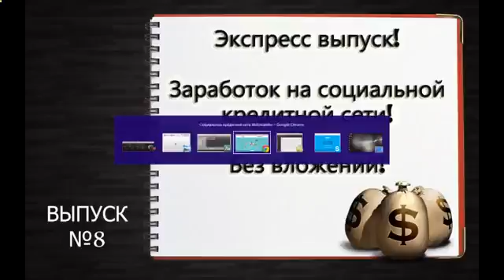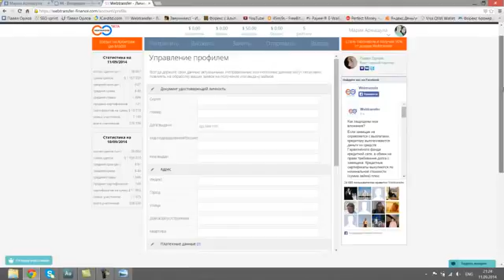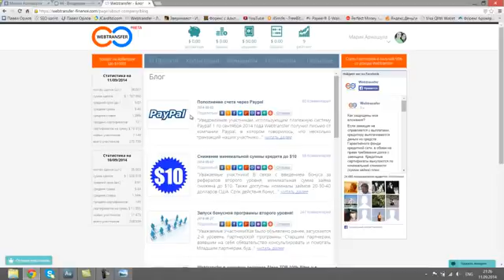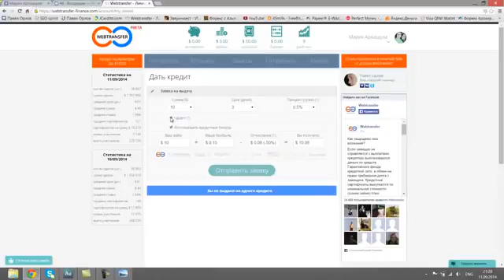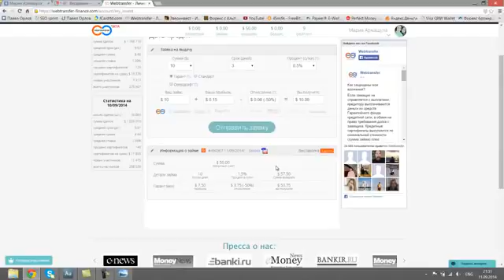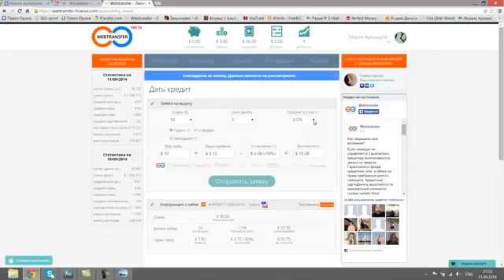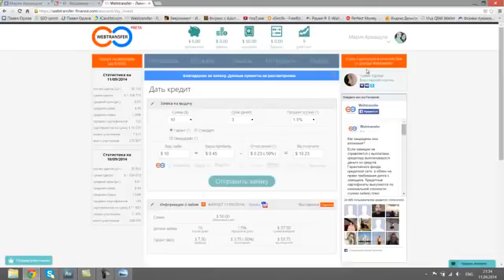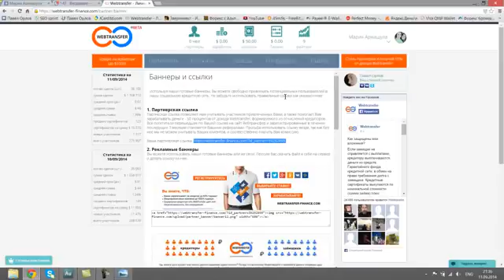Watch Fxstart.Org — История Рынка Форекс - История Форекс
how to make money in forex форекс технический анализ make money forex trading online forex trading Millionaire Trader Форекс Технический Анализ free forex signal Форекс индикаторы форекс инвестиции форекс торговля Уоррена Баффета Рынок Форекс Expert Advisor Форекс советник Forex success forex trading Forex Trading форекс тестер Forex trading Джордж Сорос форекс фо ю MaxiForex forex video Mario Singh форекс памм современный educational МаксиФорекс Forex обучение трейдинг fxstart брокер Баффет валюта история рынок forex Сорос биржа форекс